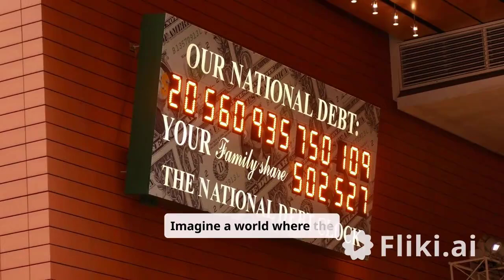*What Would Happen if All Debt Were Erased Across the Globe? 🌍💸 Debt-Free Reset!*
Imagine a world where all debt—personal, corporate, and national—vanishes overnight. 🌍💸 Would it bring financial freedom or global chaos? Discover the surprising economic, social, and political impacts of a debt-free reset in this thought-provoking exploration! 🤔💥 *Watch now to uncover the possibilities!*

**Emojis:**
🌍 (global)
💸 (money/debt)
🤔 (thought-provoking)
💥 (impact/shock)
🏦 (banks)